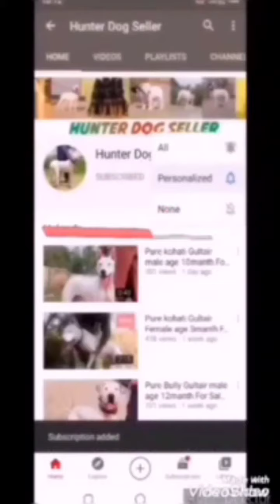call and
__________________________________________ in All Pakistan Cargo System Available Peshawar City 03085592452. Peshawar Dogs Center Kpk Dogs Pakistan Dogs In all Pakistan Cargo System Available Peshawar City call and whatsApp umber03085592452 __________________________________________
__________________________________________all breeds Dog Seller Peshawar Dog Center Kpk Dogs seller Pure Kohati Gultair Dogs, Pure Bully GultairDos, pure Bully Dogs, pure Lapa Gultair Dogs, pure pegu Gultair Dogs, Pure Tazi Shekari Dogs, pure Khata Shkari Dos, Pure pionter Shekari Dog __________________________________________